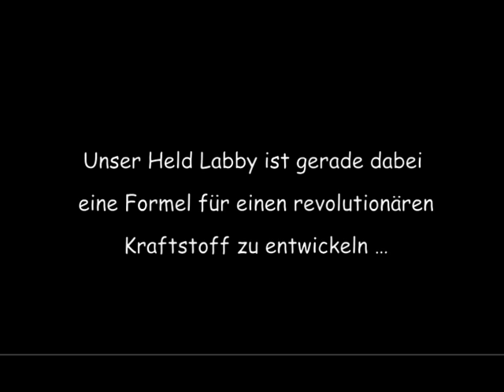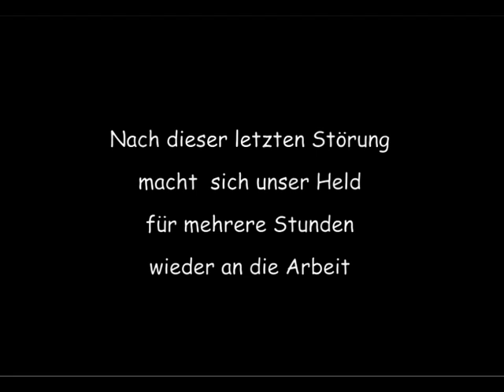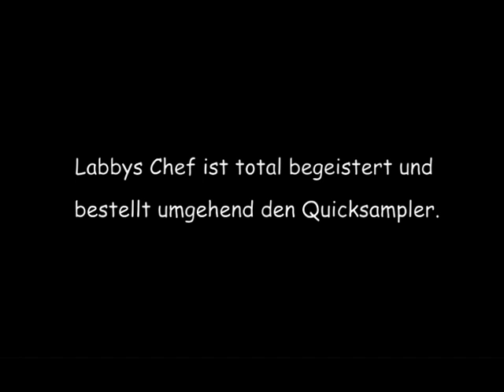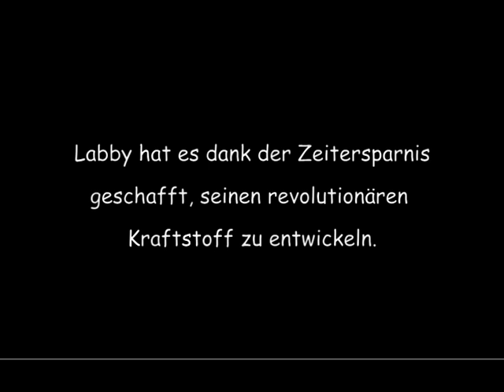Labby Meyer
Für die Firma Biontis erstelltes Werbevideo zur "analytica 2008". Grundlage war ein extra für das Unternehmen erstellter Comic.